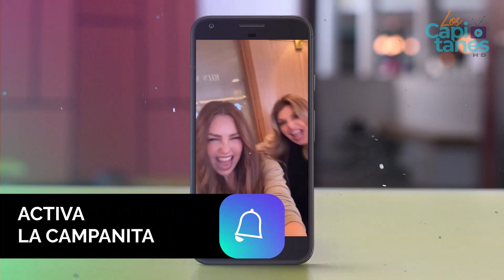Itatí Cantoral ahorca a Thalía como en 'María la del Barrio'; así fue su reencuentro VIRAL | VIDEO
Una de las telenovelas favoritas de todos los tiempos sin duda fue “María la del Barrio” y, es que además de contar con magnífico elenco, también dio grandes escenas que sigen vigentes y virales en el 2022. Es por eso que el video del reencuentro entre Thalía e Itatí Cantoral donde la ahorca en días recientes dio mucho de qué hablar.

A pesar de que ya han pasado 27 años del éxito rotundo de uno de los proyectos de Valentín Pimstein, como María la del Barrio, esta sigue muy presente en el corazón de muchos tanto de jóvenes como de adultos, por lo que muchos anhelaban con ansias el reencuentro del elenco para recordar viejos tiempos.